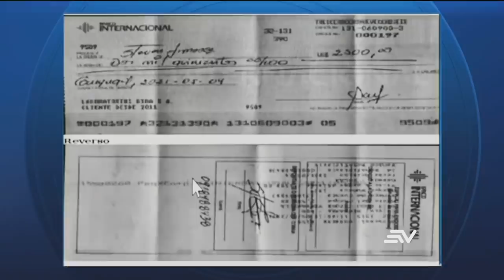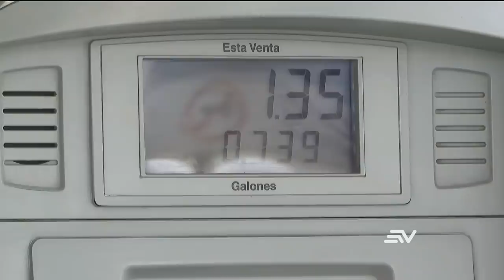Televistazo 1PM - 23/agosto/2021 - Véalo completo 👇 NOTICIAS ECUADOR